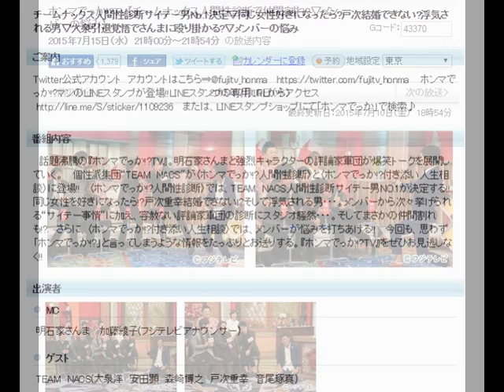ホンマでっか!?TV【チームナックス人間性診断で仲間割れ?▽メンバーの悩み】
たったの５分で動画が完成！
あとは完全自動で神ツールが
勝手にYouTubeでお金を生み出します。

番組内容
　話題沸騰の『ホンマでっか!?TV』。明石家さんまと強烈キャラクターの評論家軍団が爆笑トークを展開していく。 　個性派集団“TEAM　NACS"が〈ホンマでっか!?人間性診断〉と〈ホンマでっか!?付き添い人生相談〉に登場!! 　〈ホンマでっか!?人間性診断〉では、TEAM　NACS人間性診断サイテー男NO.1が決定する!!同じ女性を好きになったら!?戸次重幸結婚できない!?そして浮気される男・・・。メンバーから次々挙げられる“サイテー事情"に加え、容赦ない評論家軍団の診断にスタジオ騒然・・・。そしてまさかの仲間割れも!? 　さらに、〈ホンマでっか!?付き添い人生相談〉では、メンバーが悩みを打ちあける!! 　今回も、思わず「ホンマでっか!?」と言ってしまうような情報をたっぷりとお送りする。『ホンマでっか!?TV』をぜひお見逃しなく!!